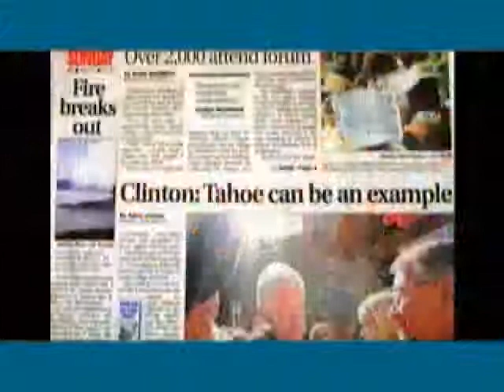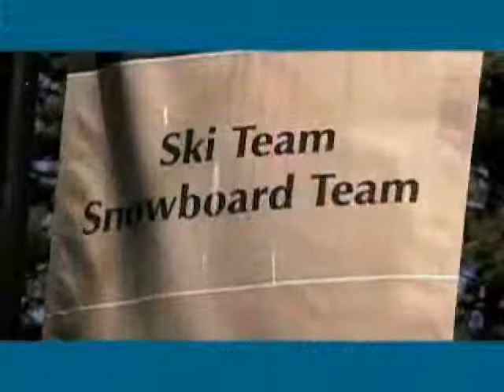AnyCollege.com: Sierra Nevada College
The goal of a great liberal arts college is to craft a curriculum that ensures students are exposed to the best of human thought and ideals.

Studying the great thoughts, movements, and ideas throughout history develops students' abilities to understand the world around them and themselves. General education including the humanities, arts, sciences, and social sciences allows for a more inclusive education and gives our students' historical and social perspectives on our society's contemporary issues.

Students, parents, and the public in general often tend to focus solely on the role education plays in preparing students for jobs after graduation. However, unlike earlier periods of U.S. history, there is little or no life-long job security in any one career. Additionally, it is rare that any one career is able to provide all that individuals need to lead fulfilling lives.